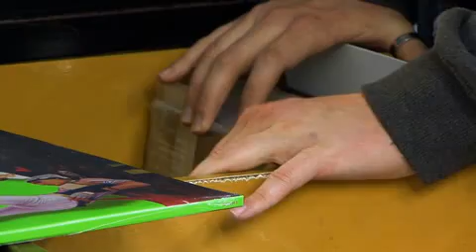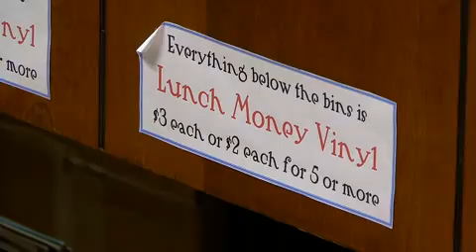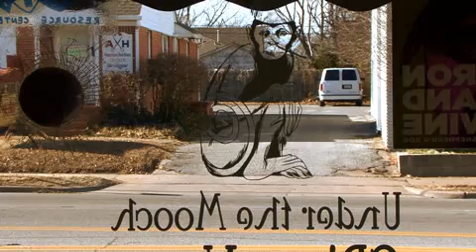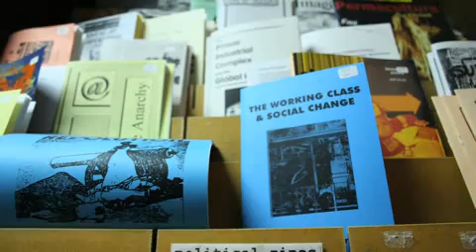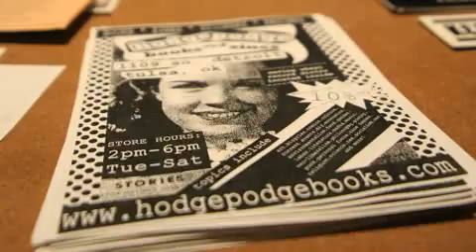Retail Volunteerism - tulsaworld.com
Some independent businesses rely on volunteers.